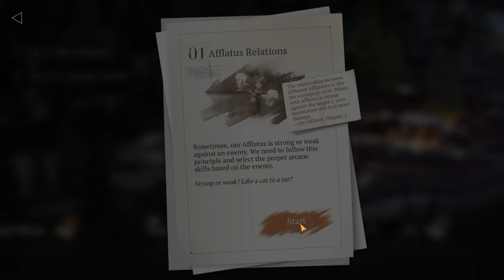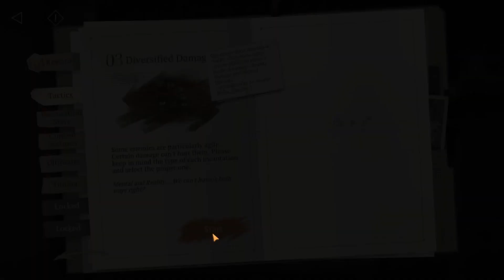[Reverse 1999 GUIDE] Tutorial Stage Part 1 (Tactic and Incantation 1-3)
Hello welcome back! May the peace be with Us!

Let me guide you through the tutorial stage that first timer of this game will have to deal with to get many rewards Vertin Tuning. Sadly, i can't really find how to access this stage after completing it once so i can't re-record a good run on every stage.

The first part of this guide will be Tactic and Incantation Stage which teach you about Afflatus weakness, enemy resistance to damage and how to manage your Incantation (moving and merging).

I hope it can help new player completing the tutorial and as reminder to the more "veteran" player :)

Cheers !

Thanks!
Timestamp:
0:00 Intro
0:15 Tactic 01 : Afflatus Relations
1:28 Tactic 02 : Concentrated Attack Strat
3:02 Tactic 03 : Diversified Damage
4:52 Incantation 01: Fundamental Upgrade
5:42 Incantation 02: Advanced Upgrade
7:00 Incantation 03: Merging Rule
8:07 Outro